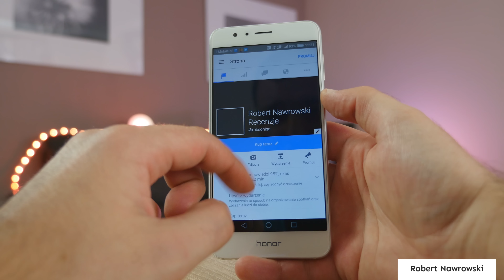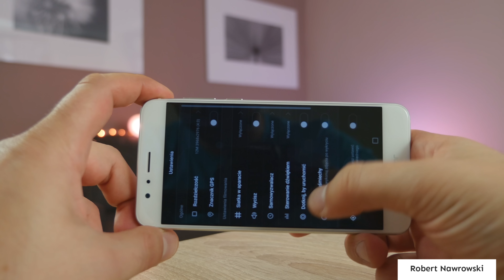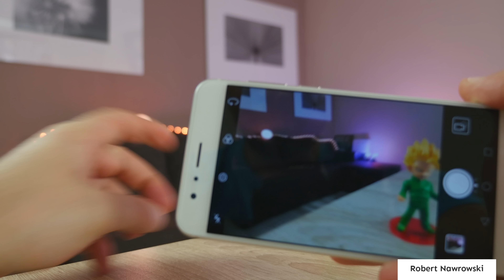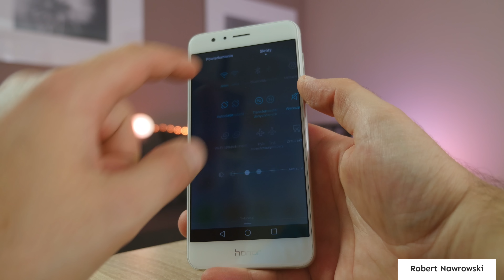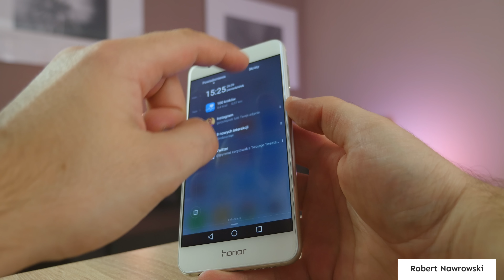Honor 8 Pierwsze wrażenia | Robert Nawrowski